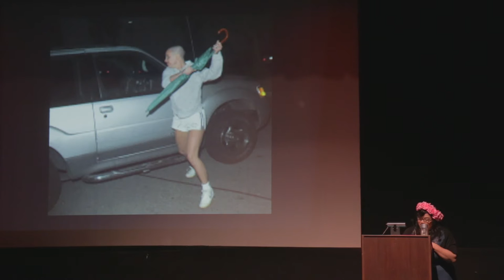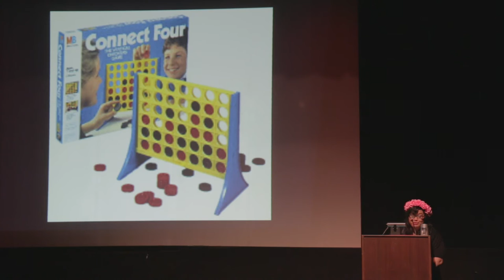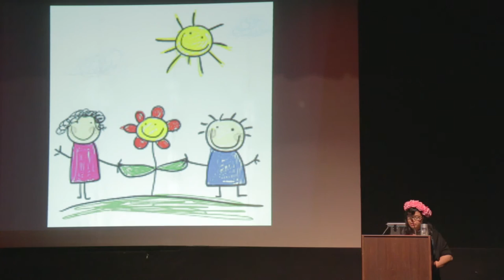Jennifer Manalili: City College VAMP Showcase "Face The Music" (Spring 2016)